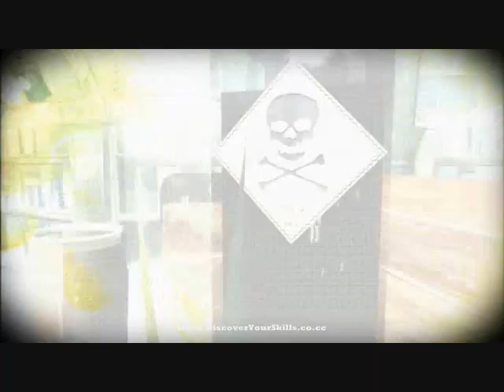Harry Potter 6 The Game Trailer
This is the Official Trailer for The Upcoming Harry Potter Game (Harry Potter and the Half-Blood Prince) that will be released in 14th November 2008
For More Info about the game check out it's official site here :
Yes Mate it's for PS2 and PS3, XBOX 360 and Wii
and so for Windows and Mac :)